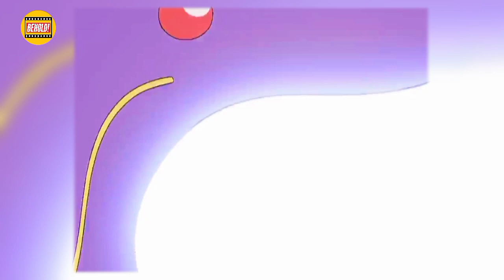Mengalahkan Gym Leader Veilstone City - Alur Cerita Pokemon diamond dan pearl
Alur cerita pokemon diamond and pearl Assalamualaikum sobat semua, di video kali ini Behold Animasi akan membahas alur cerita film pokemon diamond and pearl. video ini merupakan alur cerita anime pokemon diamond and pearl part 18, Film yang akan saya ulas adalah film animasi pokemon yang merupakan film anime adaptasi dari game pokemon diamond and pearl. alur cerita film ini adalah alur cerita animasi terbaru dalam channel Behold Animasi, atau bisa juga dikatakan alur cerita film animasi yang baru saya ulas ceritanya. pokemon diamond and pearl 63-67

thanks 🙏